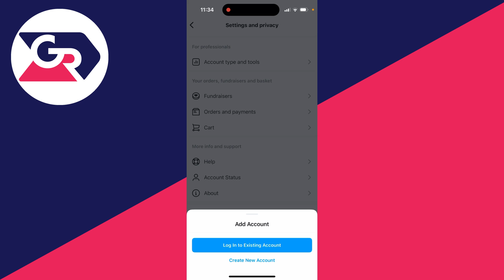How To Add Another Account On Instagram - Full Guide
Learn how to add another account on instagram on one device in this video.

GuideRealm